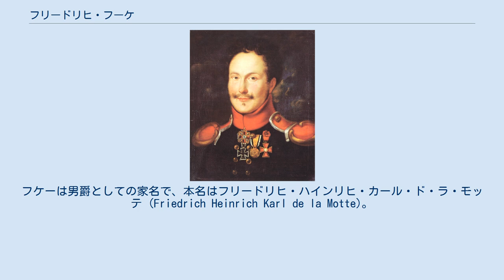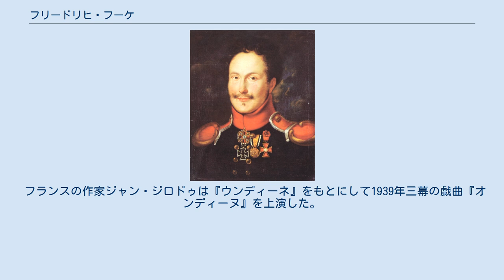フリードリヒ・フーケ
ブランデンブルク・アン・デア・ハーフェル出身の人物
フリードリヒ・ド・ラ・モット・フーケ（Friedrich de la Motte Fouqué, 1777年2月12日 - 1843年1月23日）は、ドイツの初期ロマン主義作家、詩人。
フケーは男爵としての家名で、本名はフリードリヒ・ハインリヒ・カール・ド・ラ・モッテ (Friedrich Heinrich Karl de la Motte)。
 プロイセン王国のブランデンブルクで、フランス人の父とドイツ人の母との間に生まれた。
祖先はフランス北西のノルマンディー地方の古い貴族の家柄であり、1685年のナントの勅令廃止によりプロイセンへ亡命した。
フケーの祖父はプロイセンの将軍となり、フリードリヒ2世と親友になり、フケーが誕生した時にはフリードリヒ2世が名付け親になったほどであった。
なお、父方の家系にはノルウェー人の血も流れているという。
 フケーは軍人になり、ラインラントへの遠征の途中で見初めた女性と結婚した。
しかし、数年後には年上の貴族の未亡人で流行作家だったカロリーネ・フォン・ロホーと結婚するため、この妻とは離婚した。
 フケーは軍人を辞めた後、作家に転身し、1811年に『ウンディーネ』を発表した。
これは彼の代表作となり、後にドイツで長い間読み継がれることとなる。
『ウンディーネ』には別れた最初の妻への想いが込められているため、実に美しくて悲しい物語になったと言われている。
1813年に『魔法の指輪』、1814年に『ジントラムの道連れ』を発表した。
1843年1月23日にベルリンで死去した。
 フランスの作家ジャン・ジロドゥは『ウンディーネ』をもとにして1939年三幕の戯曲『オンディーヌ』を上演した。